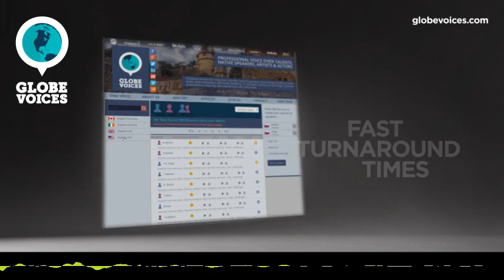2158-Theodore English (South African) male voice talent - Commercial voice over